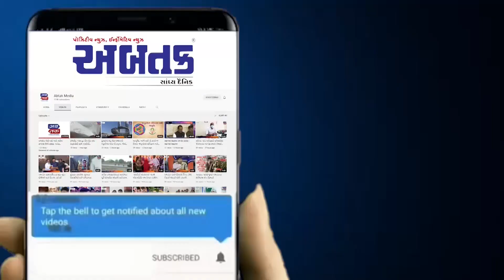ભગવાન મહાવીર સ્વામી જયંતીની 14મી એપ્રિલ થશે અતિભવ્ય ઉજવણી, જુઓ વીડિયો